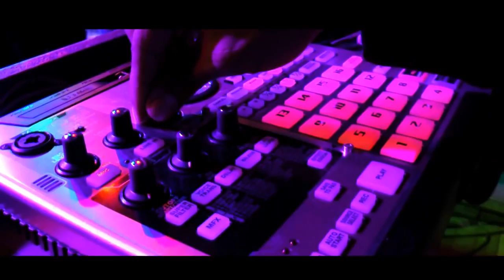Jorge Los de Yolombó